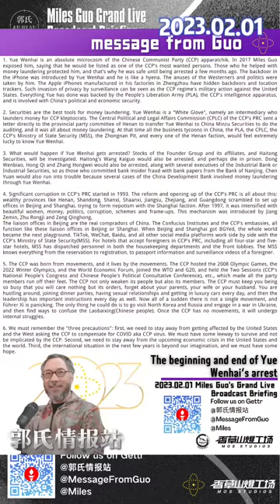2023.02.01 Miles Guo's Grand Live Broadcast Briefing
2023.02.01 Miles Guo's Grand Live Broadcast Briefing

🔥iPhone made in China all have hidden backdoors and location trackers?
🔥CCP knows everything of anyone traveling to Communist China!

1. Yue Wenhai is an absolute microcosm of the CCP apparatchik.
2. Yue Wenhai is a "White Glove"launders money for CCP kleptocrats.
3. What would happen after Yue Wenhai being arrested?
4. Significant corruption in CCP's PRC started in 1993.
5. The CCP was born from movements, and it lives by the movements.
6. We must remember the "three precautions”

USA See more 🫱 GETTR App